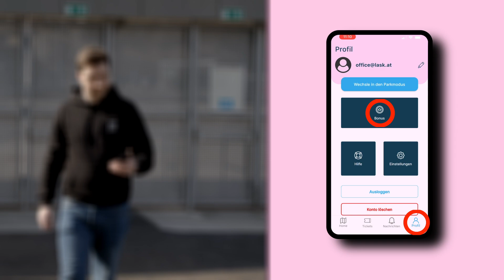Car-O-Mobility-App | LASK belohnt Fans für öffentliche Anreise zur Raiffeisen Arena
Mit der neuen Car-O-Mobility-App werden Besucher der Raiffeisen Arena für die Benützung öffentlicher Verkehrsmittel belohnt. Mittels App wird ein Bonus gutgeschrieben, der an den Stadionkiosken der Raiffeisen Arena eingelöst werden kann.